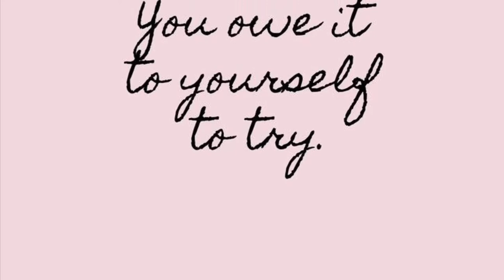Low energy ways to still practise your craft🕯️